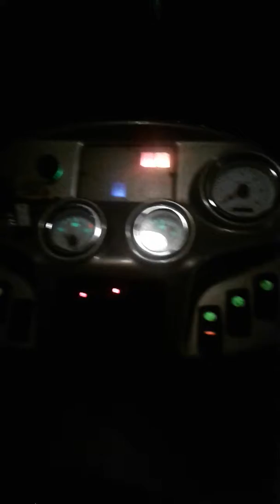Morning time work loding.